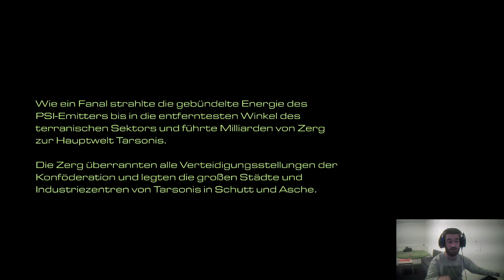Lets play Starcraft 1 - Original #10 Das erste mal gegen die Protoss und die Zerg soll ich lassen ?!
Liken/Bewerten nicht vergessen und immer schön Kommentieren und Abonieren wenn ihr mehr sehn wollt !!!